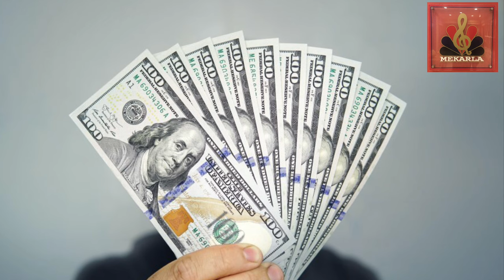REMBULAN KESIANGAN - RAZZI RAHMAN BY SAARI AMRI